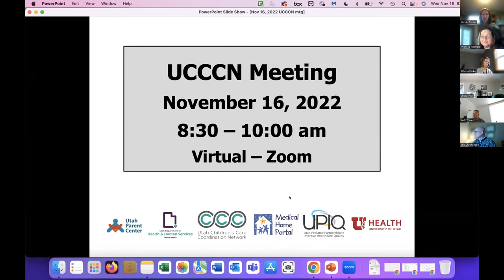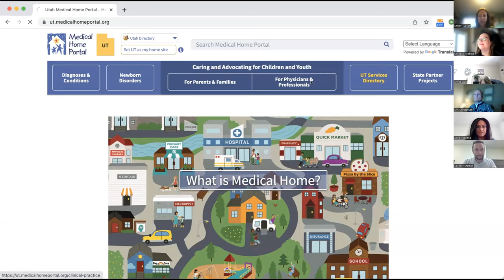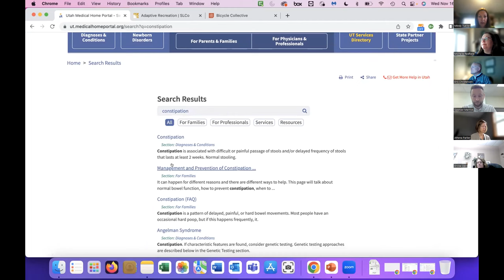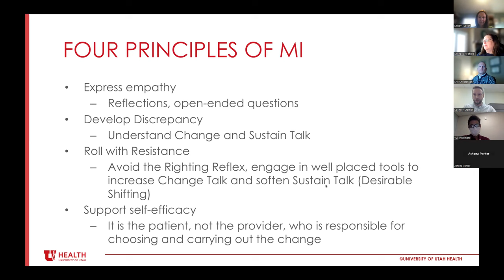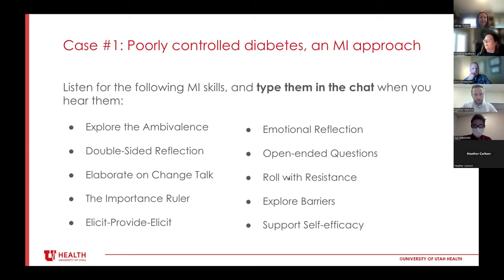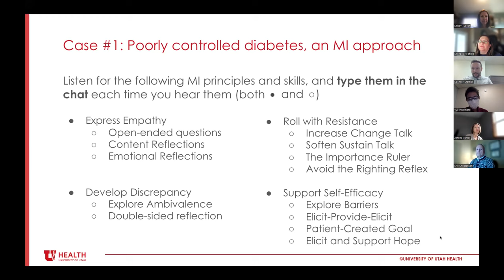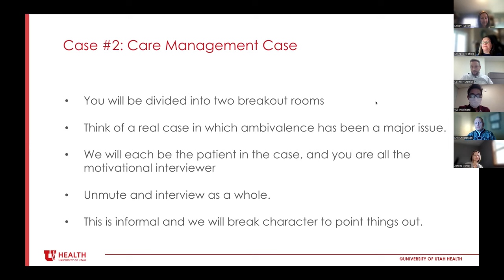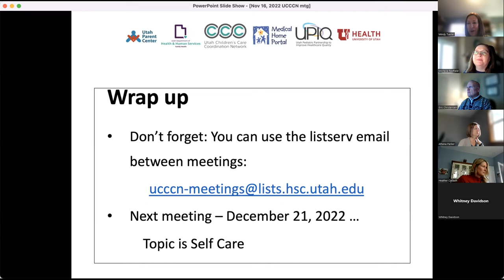November 2022 UCCCN Meeting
UCCCN Meeting held on 11/16/2022. The featured presentation was Motivational Interviewing and our speakers were Spencer Merrick, MD and Yuji Wakimoto, MD.